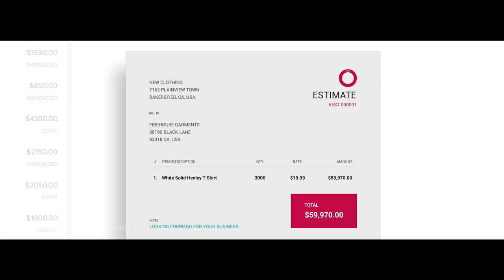First Move: ThatFirstMoment with Zoho.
There’s a first time for everything. A first move, the first step forward, a new chapter in life. Zoho offers Finance apps to help you can track all your business transactions effortlessly, and focus on what matters -- making your business successful and every step memorable.